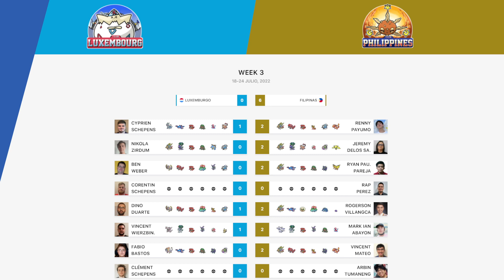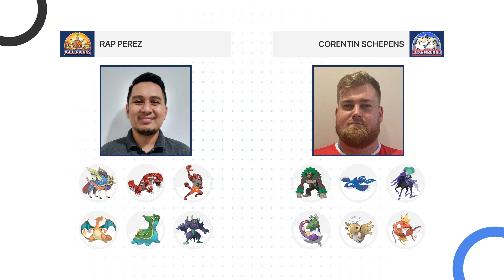Corentin Schepens 🇱🇺 vs Rap Perez 🇵🇭 - Qualifiers - World Cup of Pokémon VGC 2022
Watch Corentin Schepens (Luxembourg) battle Rap Perez (Philippines) on the Qualifier Stage of 2022 World Cup of Pokémon VGC, brought to you by Victory Road and sponsored by Elgato, GGToor and Metafy!